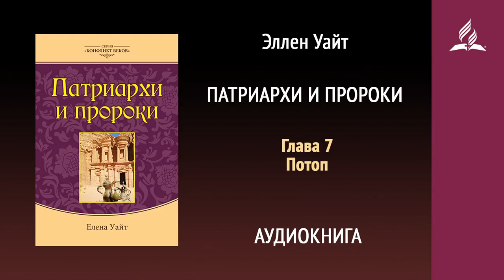Патриархи и пророки Глава 7 Потоп Эллен Уайт Аудиокнига